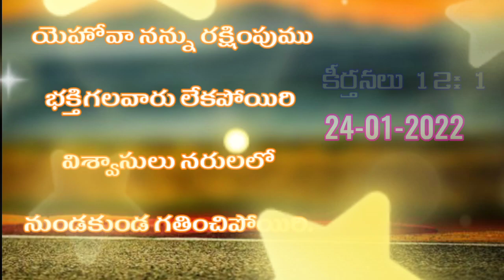ఈ రోజు దేవుని వాక్యము 💞 kms2creations 💛 krishna 😘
🧡 *Kinemaster new Version 5.0.0.1*

 *Font* link 💘

👉🏻 *videos Link* 👈🏻

👉🏻 *Photos Links* 👈🏻

👉🏻💗 *Music* 💗👈🏻
           👇🏻Link👇🏻

   Apk link

Mi Krishnaveni

135th video